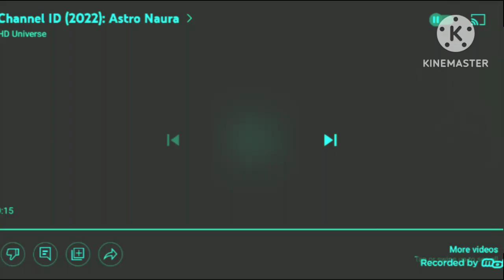Channel ID (11 December 2009 - 13 January 2019): Astro Prima HD